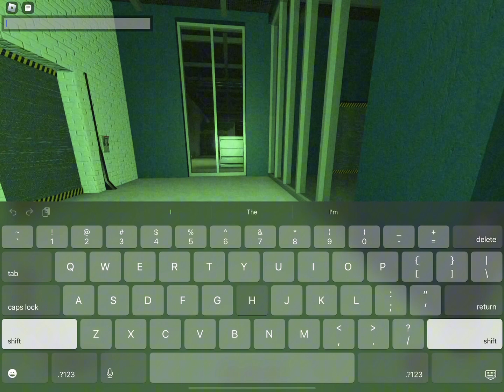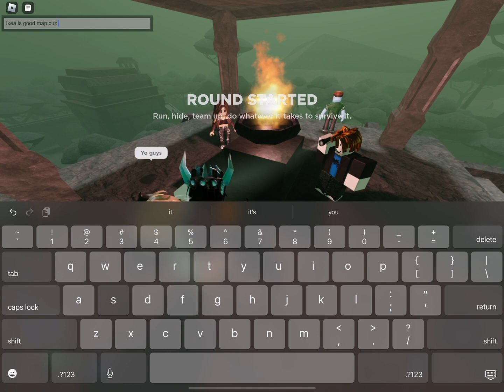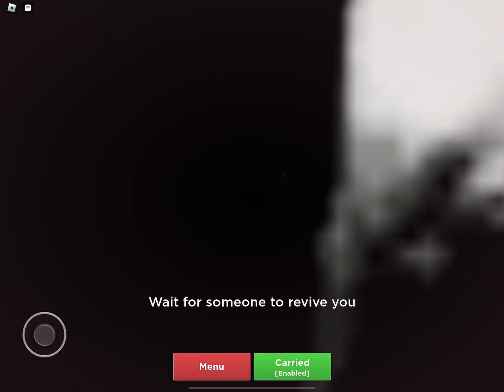Let’s play S2 Episode 8: Evade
In todays Video Fallens l we play Evade and try to survive until the end will we survive the next bots , please like and subscribe and watch till the end so we can see what happens , will we outrun the Nextbots or they will outrun is , watch till the very end , if you do Well thank you so much that your willing to be loyal fallens